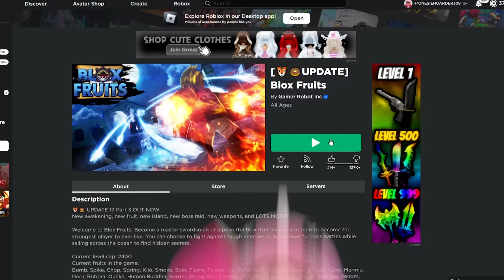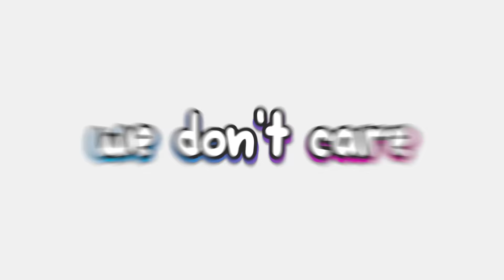So I Finally Played BLOX FRUITS... | NOOB To PRO Day 1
this is my first time ever playing roblox bloxfruits